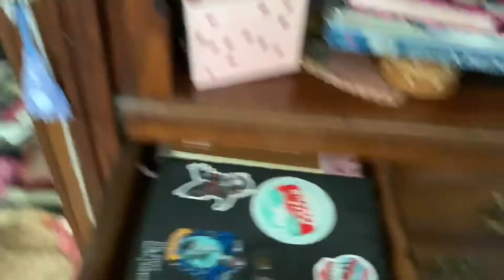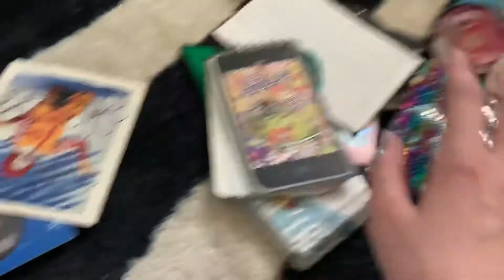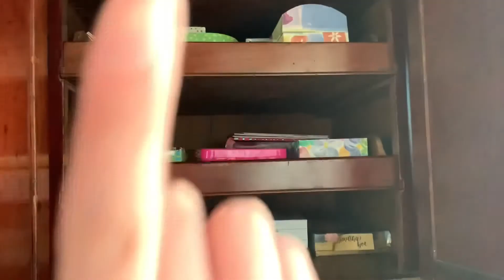Organize With Me!